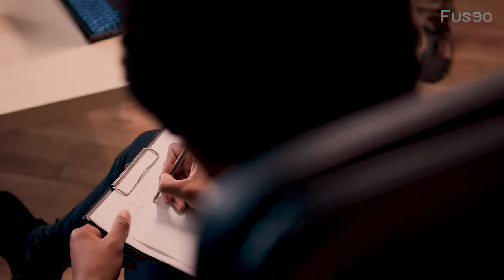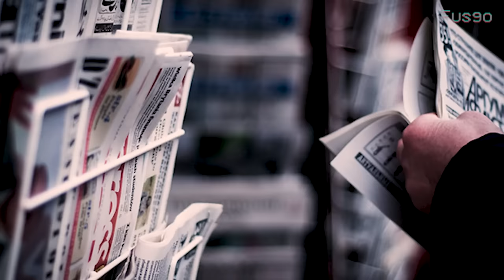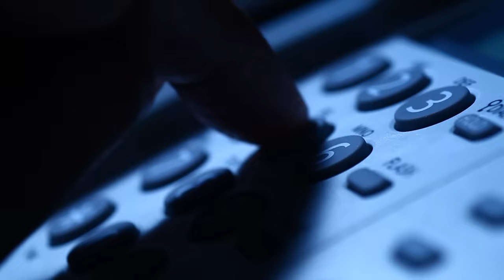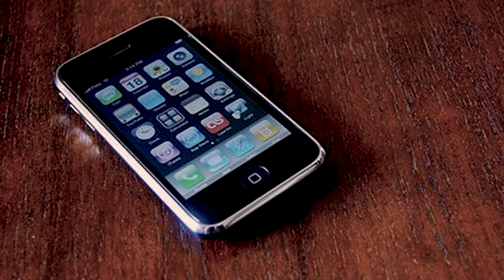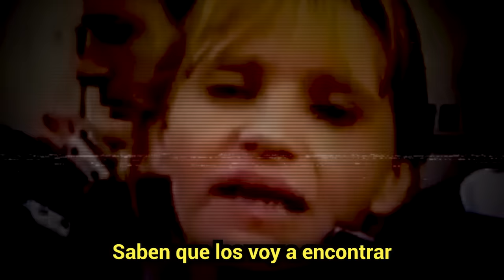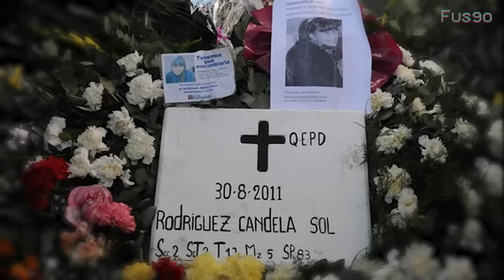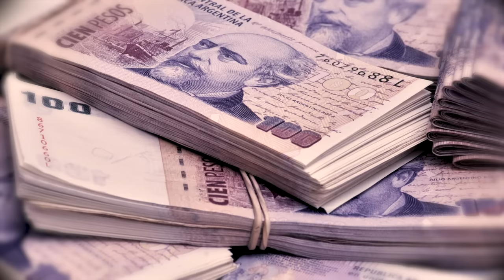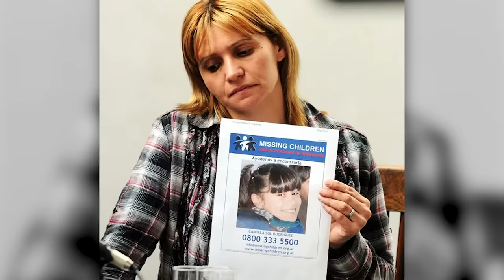El Secuestro Que Horrorizó a Toda Argentina - Caso Candela Sol Rodríguez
Caso Candela Sol Rodriguez, una de las historias más tristes de Argentina